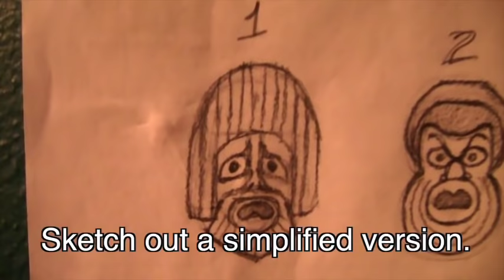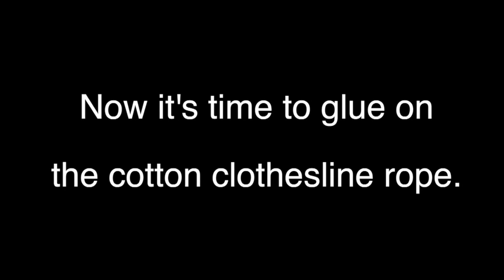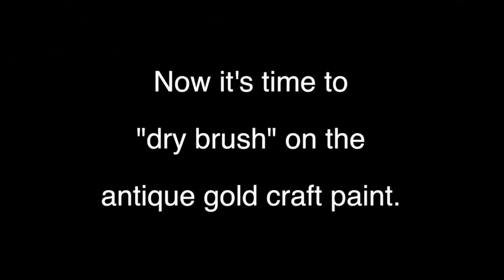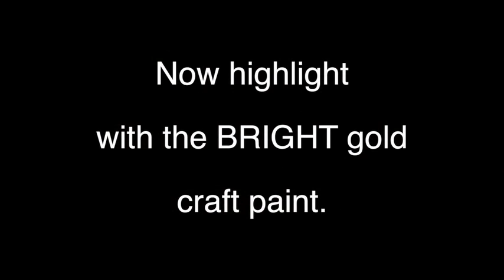Make a Greek Mask with Perry Kroeger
Here's how to make an awesome ancient Greek mask out of stuff that's around the house.